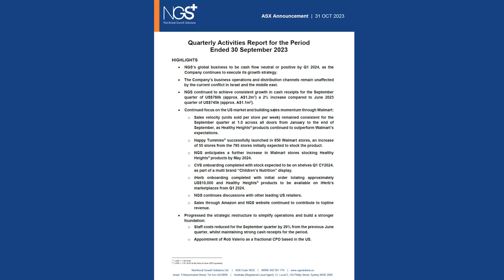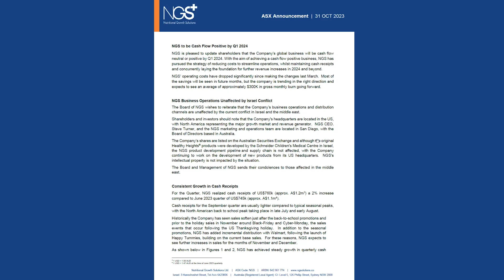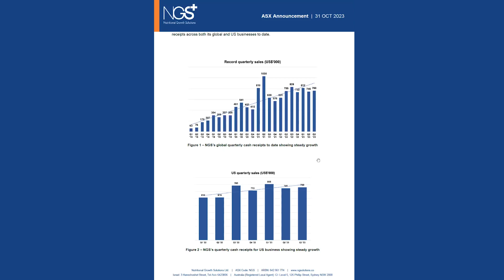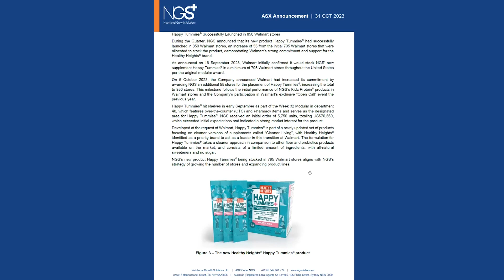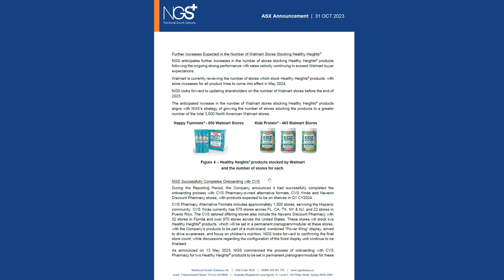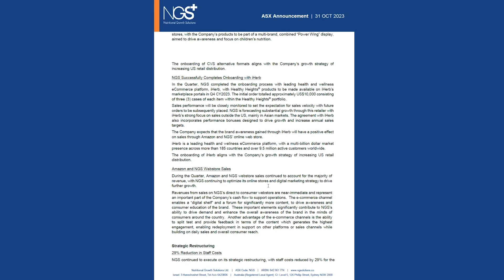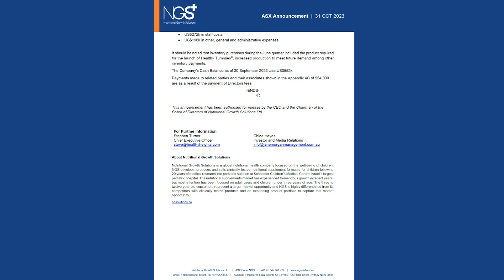Nutritional Growth Solutions (ASX:NGS) - Investor Webinar - 22 November 2023